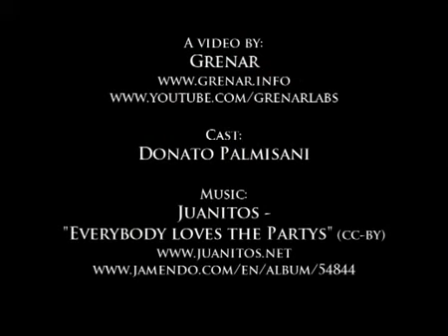Le parole giuste - La Fi